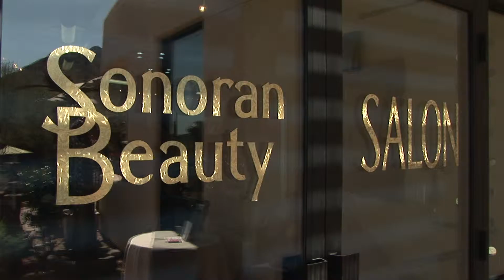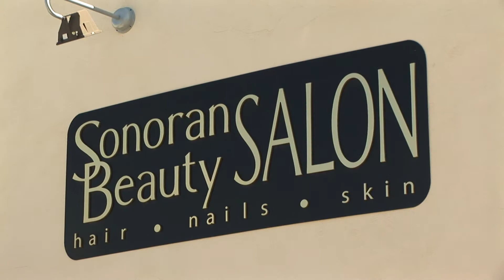Sonoran Beauty Salon - Beauty - StayClassyTV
StayClassyTV brings us to a full salon in Cave Creek, Arizona that offers an array of beauty services for everyone to be pampered.